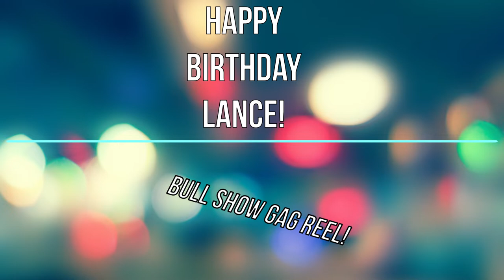The Bull Show Gag Reel #1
Some of the out takes from shooting The Bull Show with Alex Worthington and Lance Graham!